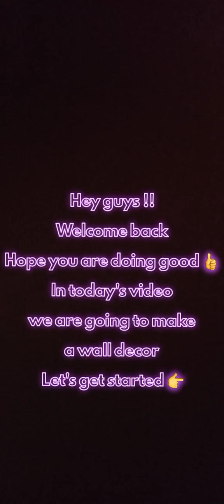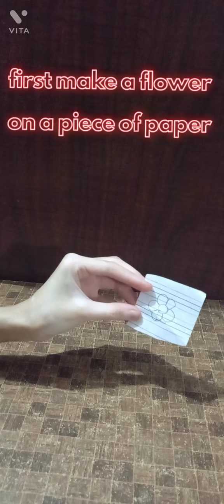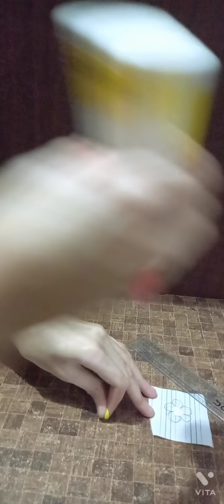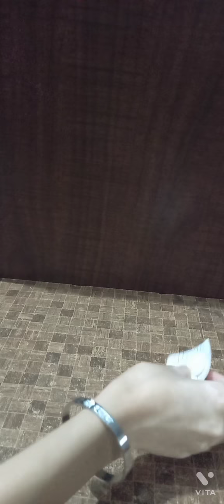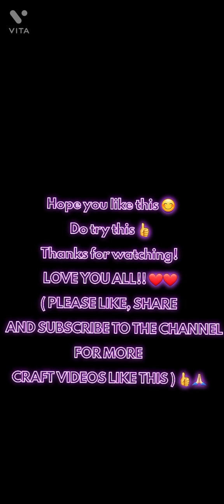Easy Wall Decor Idea | Paper Craft | Easy To Make | ANI CREATION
Hey everyone .. !! 👋👋

Love :)
~ ANI CREATION ~